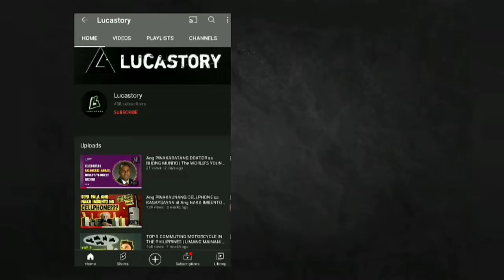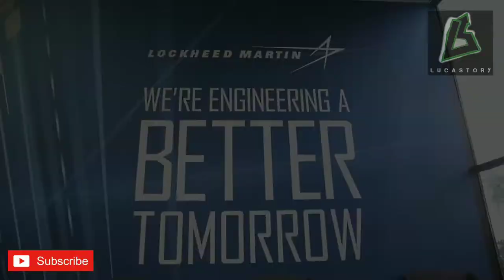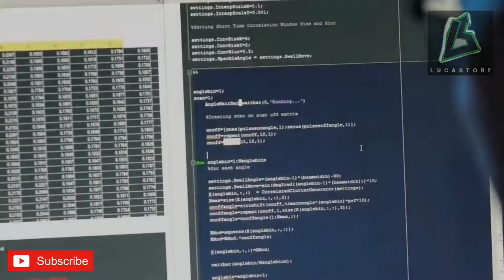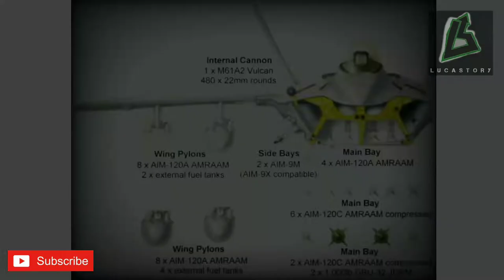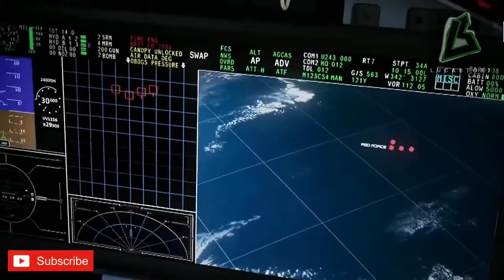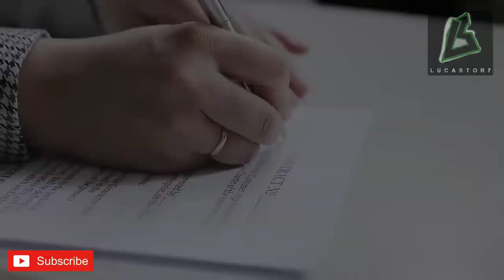ANG "GODZILLA" F/X JET FIGTHER NG JAPAN | 6TH GENERATION | Lucastory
TITLE : ANG "GODZILLA" F/X JET FIGTHER NG JAPAN

Ang bansang Japan ay nag developed ng sopistikadong F-X Sixth generation fighter jet na nagkakahalaga ng 5 trillion yen o katumbas ng 48 billion US dollar para sa taong 2030. Ito ay hahalili sa kanilang lumang F2-Strike fighter.
Layunin ng bansang ito na maging advanced at mananatiling malakas kaysa kanilang ka kompetensya na bansang Russia at China na may mga magagandang technolohiya sa larangan ng aerial assests. Dahil kung ang usapin ay patungkol sa mga technologically advanced at innovative na bansa, ang japan ay tahimik at walang gaanong aktibidad sa pag developed ng mga bagong fighter aircraft sa loob ng 4 na dekada. Sa kadahilanang ang bansang ito ay naging mas interesado sa pagtulong teknikal para sa bansang estados unidos at United Kingdom.
Kung maaalala natin mga boss, ang bansang japan ay aktibo noong sumiklab pangalawang digmaan pang daigdig, sila ay naging marahas sa mga panahong iyon ngunit sila ay pinagbabawalan na gumamit ng anumang military activities kung may mga nakaalitang nasyon o pamahalaan. Mula noon ang bansang imperyalismo ay piniling maging tahimik sa kabila ng mga pagsubok na hinaharap nito.
Ayon sa ulat ng asia Nikkie noong November 2020, ang ministry of defense ng japan ay nagsasabi na posibling magkakaroon ng maliit na kontribusyon ang Lockheed martin at boeing ng estados unidos kalakip pa riyan ang britains BAE systems sa pangunguna ng Mitsubishi heavy industries sa pagbuo ng Godzilla FX jet fighter. Ito ay may tatlong area system capabilities, katulad ng Radar and Missiles, high stealth and athletic ability at efficient development technology kalakip pa riyan ang international R&D program na gumagawa para may interoperability functions kasama ng mga allied forces. Ayon sa teyorya ng may akda, ang “Godzilla” FX sixth generation fighter jet ng japan ay posibling magkakaroon ng sharing of data sa mga friendly US aircraft tulad F-22 raptor at F-35 para sa joint operations streamlined.